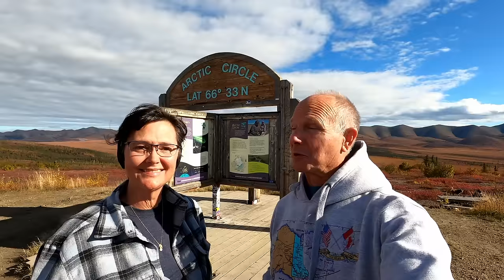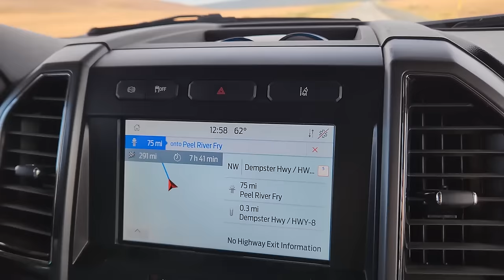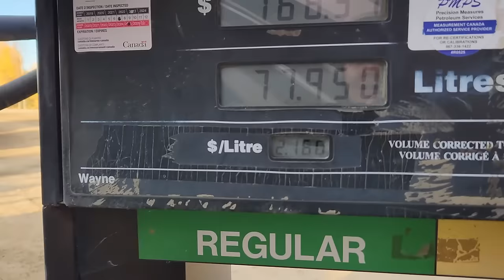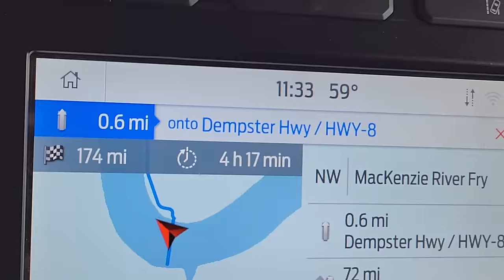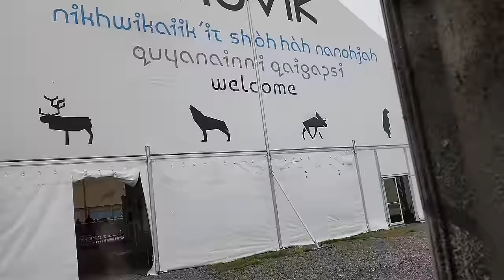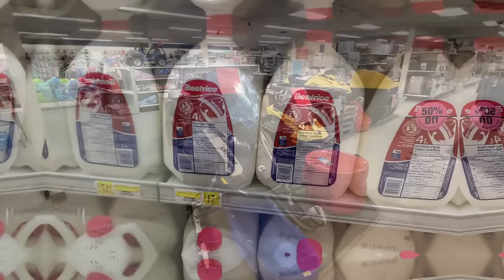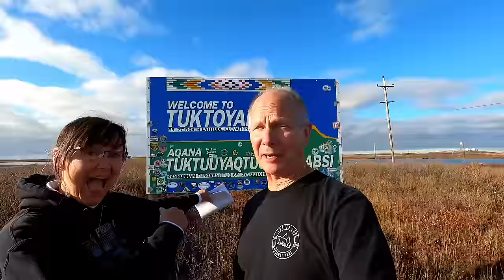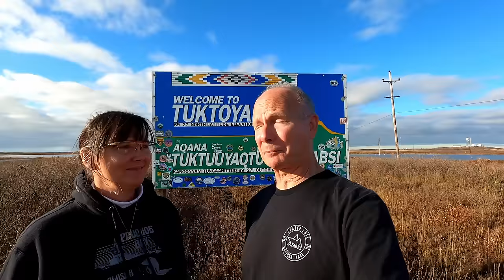RV Repair on Dempster Hwy, Yukon, Canada. RV Fulltime Lifestyle. RV LIFE. wild RV adventure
We haven't had a road issue yet. But propane is nothing to fool around with and we have a leak. What else can happen? Our Thor Magnitude Class C has done really well so far in Alaska but is the Dempster Highway too much?

Our goal is to make it to the Arctic town of Tuktoyaktuk and camp on the shores overlooking the Arctic Ocean. The only road in Canada that you can drive to the Arctic Ocean.

It's the wilderness and very remote past the Arctic Circle and we're not sure if we can find a dump station and water for the next 28 days. We hope we can find a few places along the way but everything is beginning to close in September.

We've been planning this Alaska RV road trip for over a year and we're doing it. Enough talk, let's walk! Well...we'll drive but you get the picture.

Why do we want to drive the Dempster Highway and will we beat the weather? The road is all gravel but it's all weather...we hope we beat the snow.

Our RV is a Thor Magnitude so we hope it survives but the views are magnificent, awesome and stunning so the trip is a once in a lifetime event.

We draw inspiration from Keep Your Daydream KYD, Less Junk More Journey, Finding Our Someday and Changing Lanes. We normally travel in an HDT similar to YouTube channels Suite Travels and Watts on Wheels. I also get some ideas from the editing style of Happily Ever Hanks (Happilyeverhanks) thankshanks and believe it or not, I actually learned something from MRBeast Mr Beast video's as well.

I get my music from:
Tracks:
All I Need is You by Gamma Skies
Beat to Quarters by Bonnie Grace
Toward Home by Cody Francis
Valkyries of Valhalla by Dragon Tamer
We Go On by Benjamin Carey

Gotreads.com

Vehicles:
2016 Volvo VNL780 "Voyager"
2016 Smart fortwo "Pathfinder"
2019 SpaceCraft Custom built semi-trailer 5th wheel "Orion"
2023 Thor Magnitude XG32 Class C "Curiosity"
2017 Jeep Wrangler Sahara "Artemis"

Power system:
3250 watts of solar with Panasonic panels
30.1 KWH of Lithium batteries
2- 4K watt Magnum Inverters deliver power as if we are on shore power
2- 4K watt 240v Cotek Inverters deliver additional power for our LG Mini split HVAC and stove